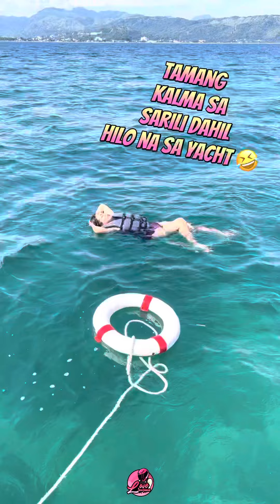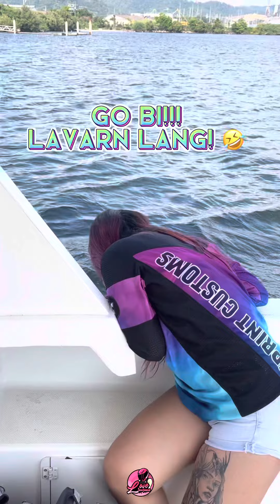Bangking sa dagat 🍩